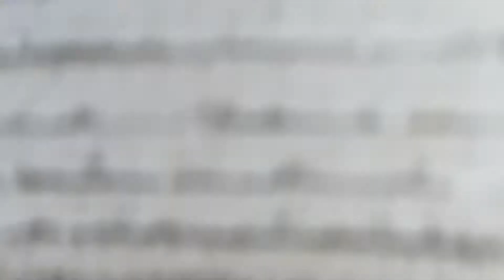October 6, 2019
Juniper the cardigan corgi...A herder is Born